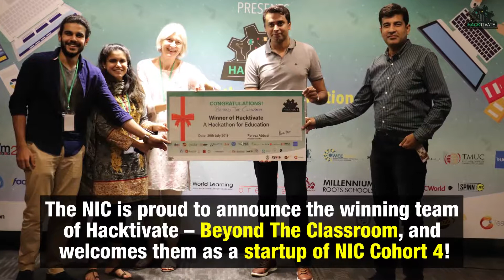National Incubation Center conducts NIC Hacktivate: A hackathon for Education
The National Incubation Center conducted NIC Hacktivate: A Hackathon for Education in collaboration with organizations working on innovative solutions to make education accessible, affordable and convenient. The 48-hour hackathon attracted some of the best ed-tech startups from across Pakistan.
Here is a complete package of all the activities that were organized for the participants and guests.